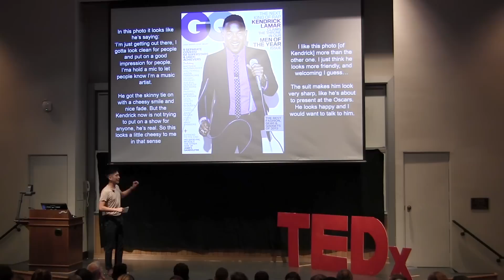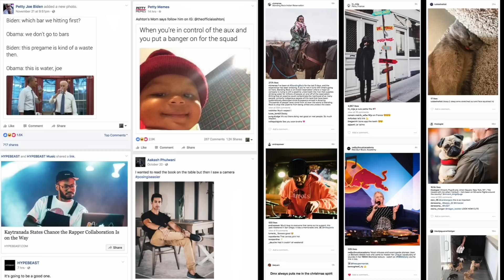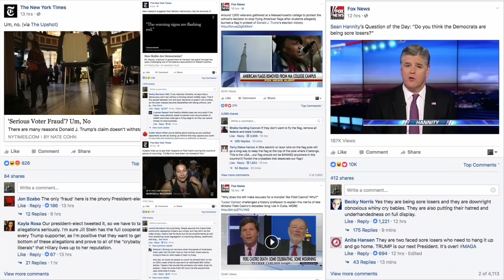Whoever Controls the Media, the Images, Controls the Culture | Min Kim | TEDxLehighU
How does Media change your perception of culture?  Nowadays, because of social media the way we look at an image and receive a piece of information have changed.

Min is a Lehigh student ('16, '17G) who studied Sociology and Entrepreneurship as a member of the Eckardt Scholars Program. His senior thesis—as presented at the 2015 Eastern Sociological Society Conference in NYC—explores the effects of representations of race in pop culture through the lens of the hip-hop and basketball industries. Min will be working at Red Bull in Santa Monica, CA starting mid-July, where he will be envisioning and executing brand campaigns around music and culture. Min graduated from Lehigh in 2016 with departmental and university honors, and is now pursuing a number of self-directed projects at the intersection of media, business, and culture through the Presidential Scholarship. Min is also known for his passion for music and DJing, and performs regularly under his the alias 'minnit'.